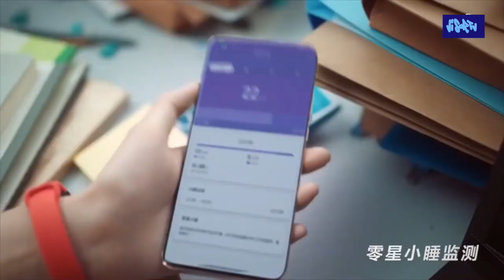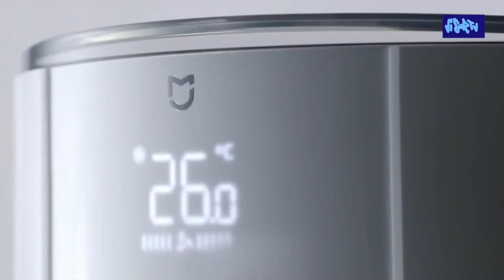Xiaomi Mi Band 6 2021 NFC MiPay GooglePay GPS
Xiaomi is going to launch Xiaomi Mi Band 6 soon. In this video, we are going to talk about Xiaomi Mi Band 6 specs and features.

Mi Band 6 Xiaomi

Like its predecessor, the Mi Band 6 features a silicone strap that comes in multiple colors, including Black, Orange, Yellow, Olive, Ivory, and Blue. Each strap can be adjusted between 155-219mm to hold the main body firmly in place on your wrist. The actual device measures 47.4 x 18.6 x 12.7mm and has an edge-to-edge AMOLED display that measures 1.56-inches diagonally

Xiaomi says the Mi Smart Band 6 has a PPG heart rate sensor, an Sp02 sensor, a 3-axis accelerometer, and a 3-axis gyroscope sensor. The company also offers a separate NFC edition of the wearable, though it costs a bit more than the standard model. If all you’re looking for is health and fitness tracking, though, then you’ve got loads of options. The Mi Band 6 features a customizable function module, 30 fitness modes (6 of which are automatically detected by the wearable), 5ATM of water resistance, sleep tracking, stress monitoring, female health tracking, and idle alerts.